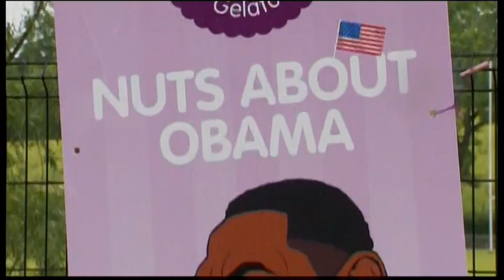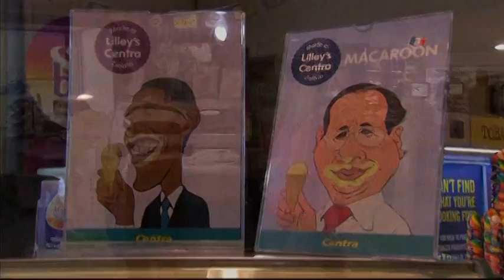6058WD UK-G8 ICE CREAM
6058WD UK-G8 ICE CREAM